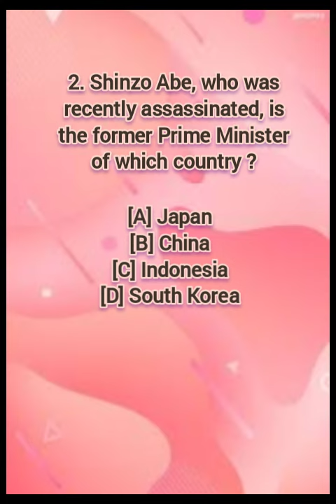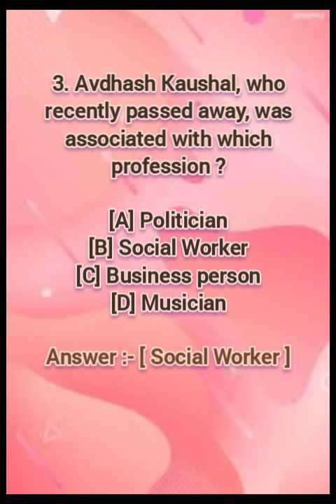Award, Honour and person Quiz. //London Indian Film Festival. //Shinzo Abe. //Avdhash Kaushal.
1. National Highways Excellence Awards (NHEA) were instituted to felicitate which category?

[A] Companies
[B] Public
[C] Bureaucrats
[D] Employees

Answer :- [Companies]

Notes:
Ministry of Road Transport and Highways (MoRTH) instituted “National Highways Excellence Awards” (NHEA) in 2018, to incentivize stakeholders in the highway construction and maintenance process.
It aims to recognize and award companies for the best-performing road assets and toll plazas across the country. Performance during construction, operations and maintenance, innovation, greenery, tolling stages of highway development will be rated along with the field of road safety.

2. Shinzo Abe, who was recently assassinated, is the former Prime Minister of which country?

[A] Japan
[B] China
[C] Indonesia
[D] South Korea

Answer :- [Japan]

Notes:
Japan’s former Prime Minister Shinzo Abe passed away he was shot at a political campaign event in the city of Nara.
Abe’s speech was part of a campaign for his former party, the Liberal Democratic Party, as upper house elections in Japan are due to take place in this week.

3. Avdhash Kaushal, who recently passed away, was associated with which profession?

[A] Politician
[B] Social Worker
[C] Business person
[D] Musician

Answer :- [Social Worker]

Notes:
Veteran social worker and Padma Shri awardee Avdhash Kaushal passed away recently after a prolonged illness at the age of 84.
Kaushal founded and headed the non-governmental organisation (NGO) called ‘Rural Litigation and Entitlement Kendra (RLEK)’, for development work amongst tribal hill communities in the areas of Jaunsar-Bawar, Dehradun. He was known for abolition of bonded labour system and securing the rights of marginalised communities in the region.

4. Which Indian Film makers were awarded the Icon Award at the 2022 London Indian Film Festival?

[A] Aparna Sen and Nandita Das
[B] Leena Manimekalai and Nandita Das
[C] Anurag Kashyap and Nandita Das
[D] Sanjay Leela Bansali and Nandita Das

Answer :- [Aparna Sen and Nandita Das]

Notes:
Filmmakers Aparna Sen and Nandita Das have been awarded the Icon Award at the 2022 London Indian Film Festival for their contribution to Indian and global cinema.
The London Indian Film Festival (LIFF) was held across four cities of London, Birmingham, Manchester and Leeds.

5. Who has been appointed as the BCCI ethics officer and Ombudsman?

[A] Ranjan Gogoi
[B] Vineet Saran
[C] A K Sikri
[D] V K Singh

Answer :- [Vineet Saran]

Notes:
Former Supreme Court judge Vineet Saran has taken over as the BCCI’s ethics officer and ombudsman, filling the dual posts which were lying vacant for a year.
Vineet Saran has succeeded Justice (Retd) D K Jain, whose term ended in June last year. He is a former Chief Justice of Odisha High Court, and also served as a judge in Karnataka and Allahabad High Court.